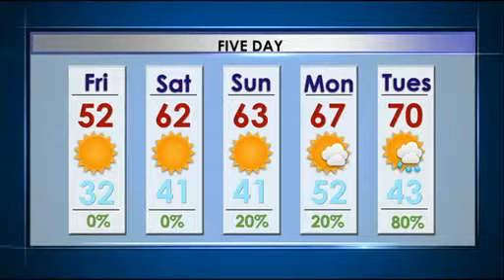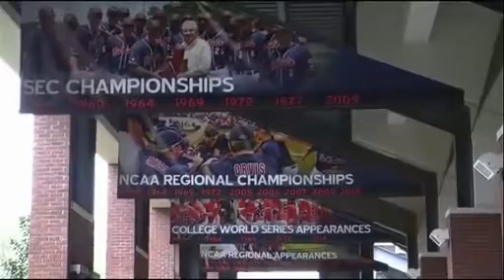NewsWatch Ole Miss 2-25-16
Check out today's broadcast featuring Rane Craven, Sereena Henderson and Ariyl Onstott on desk, Christine Williamson with the local weather and Browning Stubbs on sports!!